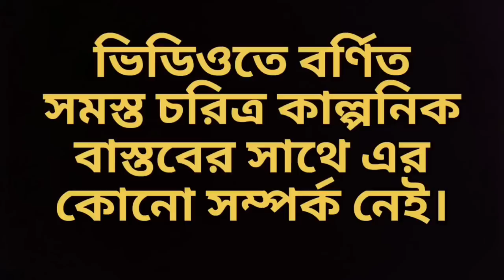যারা মুখের ভাত যোগান দেয় সেই দর্শকদের প্রত্যক্ষভাবে অপমান করল গুন্ডি।